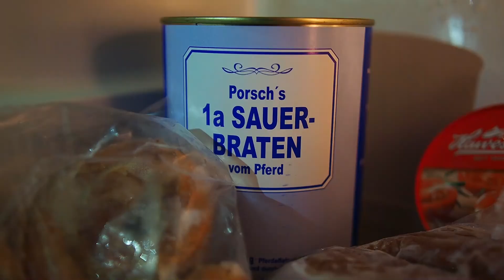Heimatfilm | Wie Marionetten auf Speed | Emily Verstraete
Dieser Film ist (sehr trashy) ein Schulprojekt in dem ich das Genre und den Titel vorgegeben bekam.
Er symbolisiert unsere "Abhängigkeit" und unseren übermäßigen Fleischkonsum.
Durch häufiges Abkratzen von Premiere gibt es einige Fehler im Schnitt. (Und auch kein Colorgrading)
Da ich kein großer Fan von Heimatfilmen bin, musste doch zumindest ein kleiner Plottwist rein und ja, ich habe ein Pferd angegeiert und nein, ich bin nicht stolz drauf.